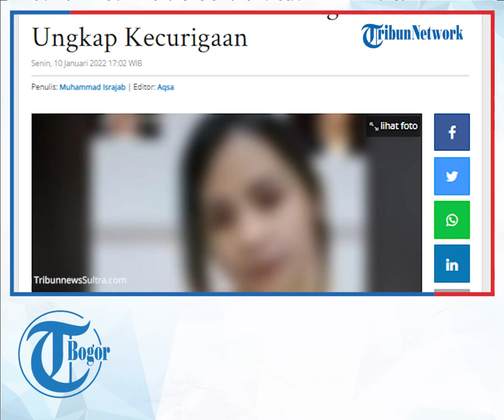Sosok Diduga Nagita Dalam Video 61 Detik hingga Tagarnya Ramai di Medsos, Netizen Ungkap Kejanggalan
TRIBUNNEWSSULTRA - Siapa sosok Nagita yang dikait-kaitkan video viral 61 detik? Warganet kini ungkap kecurigaan.

Video viral berdurasi 1 menit 1 detik itu masih menjadi pembahasan warganet di TikTok maupun Twitter hingga Senin (10/1/2022).

Kini, warganet pun ramai-ramai mengungkapkan kecurigaan terhadap sosok dalam video yang disebut-sebut mirip seseorang tersebut.

Misalnya diunggah akun @jaks .

“Ini mah editan,” tulisnya pada unggahan video TikTok.

“Menurut kalian yg udah nonton???,” tanyanya dengan menyertakan salah satu tagar nagita61detik.

Kecurigaan serupa disampaikan akun @dwica .

“Sumpah yang ngedit ini jahat banget, malu saya sebagai wanita. Sabar ya mba?,” unggahnya dengan menyertakan tagar 61detik .

Iklan untuk Anda: Cara menghilangkan lemak perut. -23 kg dalam 2 minggu. Resep
Advertisement by
Senada dituliskan akun @heart yang sekaligus memberi semangat kepada sosok yang disebut-sebut mirip dalam video itu.

“Buat Anda yang ngedit vidio durasi 61 detik Anda manusia tak berakal sehat” tulisnya dalam video TikTok tersebut.

“Dan buat kalian tolong jangan disebar linknya sama saja kalian tidak punya hati!!,” lanjutnya dengan menyertakan tagar 61detik.

Link video viral 61 detik Nagita sebelumnya dicari-cari di TikTok hingga Twitter.

Pada TikTok misalnya muncul tagar pencarian populer 61detikvideoasli dan 61detikmiripnagitalink, dan lainnya.

Sedangkan, tagar serupa muncul lebih sedikit di Twitter seperti nagita61detik dan nagita 61 detik.

Dikutip TribunnewsSultra.com berdasarkan penelurusan Tribunpekanbaru.com, video yang membuah heboh dunia maya itu berisi rekaman tak senonoh.

Dalam video tersebut, terlihat sosok perempuan yang sebenarnya bukanlah Nagita merekam dirinya dengan kamera.

Wanita tersebut terlihat memamerkan bagian sensitifnya.

Tentu saja video yang dimirip-miripkan sosok Nagita tersebut membuat netizen emosi pada orang yang mengedit video tersebut.

Apalagi, sudah dipastikan video tersebut adalah video editan untuk menjatuhkan sosok tertentu.

Misalnya disampaikan akun TikTok @ahma .

“+62 nih bos semua di mirip miripin#fyp nagita 61detik,” tulisnya.

Lantas video tersebut menuai kritikan dan hujatan netizen.

Mereka berharap semoga orang yang mengedit video tersebut segera ditemukan.

Bijak Bermedia Sosial

Video 61 detik viral atau video viral mirip Nagita tersebut berawal dari unggahan di TikTok.

Dalam postingan tersebut, tertulis tagar keepstrongnagita #61 Detik.

Ada warganet yang berkomentar “Parah Banget yang edit, Semoga orangnya di temukan”.

Ada juga warganet yang menyampaikan pesan seperti ini “Pesan buat orang yang udah edit video itu janganlah anda membenci/merusak nama baik seseorang sesungguhnya orang syirik akan masuk neraka”.

Nah, bisa di pastikan kebenaran mengenai video tersebut merupakan hoaks karena ini merupakan editan dari orang yang kurang bertangung jawab.

Kira-kira seperti itulah pembahasan mengenai video viral 61 detik mirip Nagita.

Semoga informasi ini dapat memberikan pemahaman untuk Anda.

Informasi ini juga bisa jadi pelajaran berharga dan jadi pengingat buat kita dalam bermedia sosial.

Jangan sampai informasi yang keliru justru bisa merugikan diri sendiri apalagi orang lain.(*)

Artikel ini telah tayang di TribunnewsSultra.com dengan judul Siapa Sosok Nagita Dikait-kaitkan Video Viral 61 Detik? Warganet Kini Ungkap Kecurigaan,
Penulis: Muhammad Israjab | Editor: Aqsa